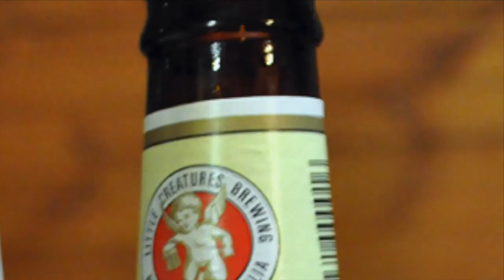Robs Guide to Aussie Beers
Rob's Guide to Aussie Beers